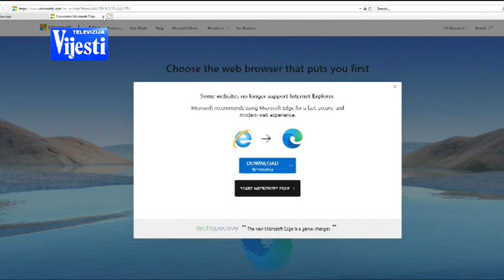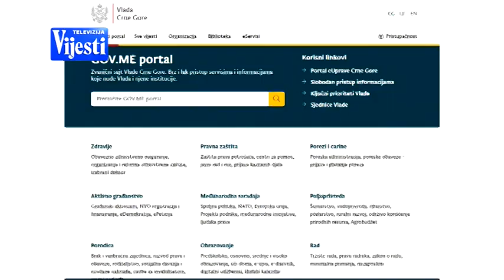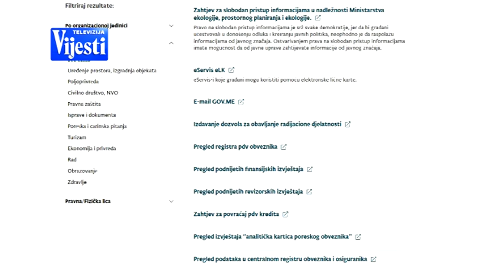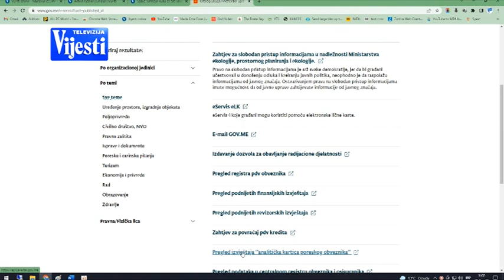VIJESTI U POLA 7 - DIGITALIZACIJA JAVNE UPRAVE | Vijesti Online